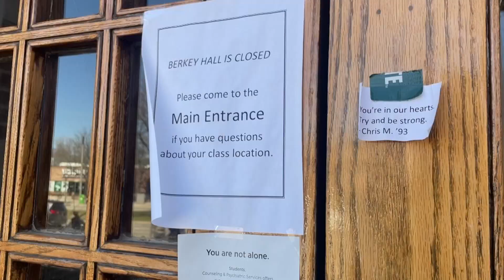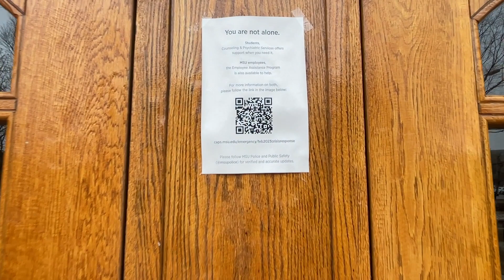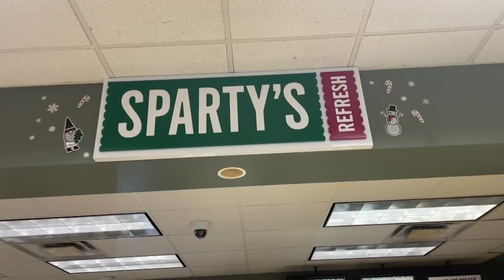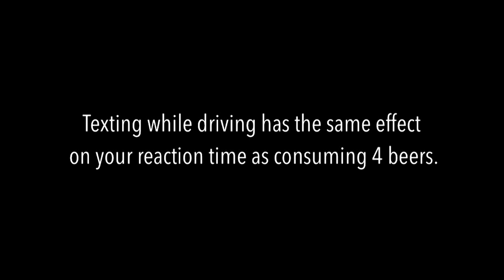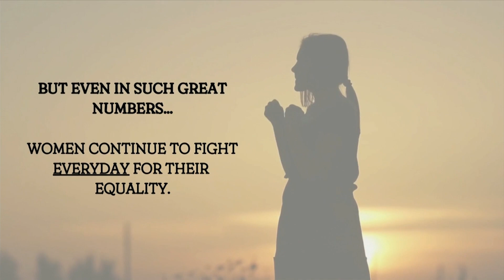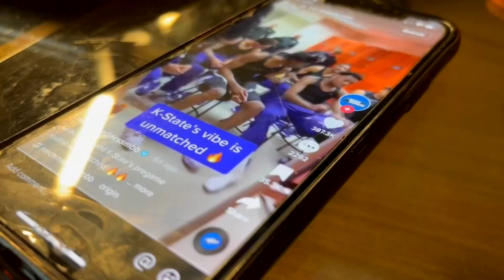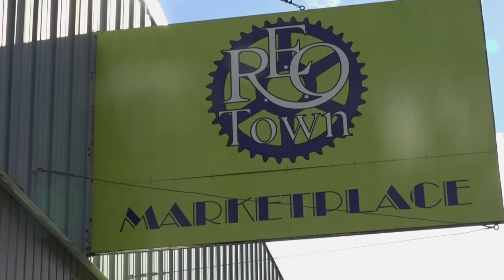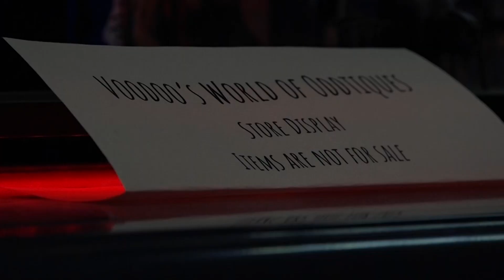Focal Point 3-31-2023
Focal Point is an Emmy awarding winning, student produced newscast from the School of Journalism at Michigan State University. Friday, March 31, 2023, Focal Point explores a store with something haunting about it, a coffee shop on the move, a fashion dream come true, and much more, all coming up on Focal Point.